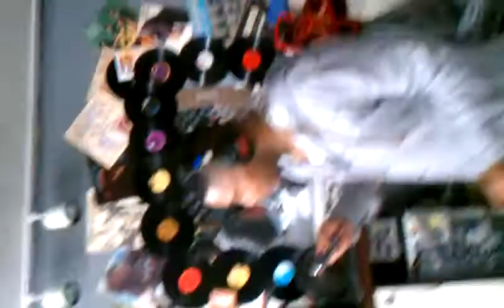Bo Starks Daily 12/1/11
Bo Starks "Got Product"  F/ Tyrone-  " The Making Of  Kevin Bacon Album" Trk1 (LIKE)  Bo Starks @ Facebook " the carter 4 lil Wayne diss jay z Jim Jones game lil boosie beyonce pregnant money kidnapped baby young Drake nikki minaj sorry for the wait god forgives I don't dream chaser E.T. " Katy Perry